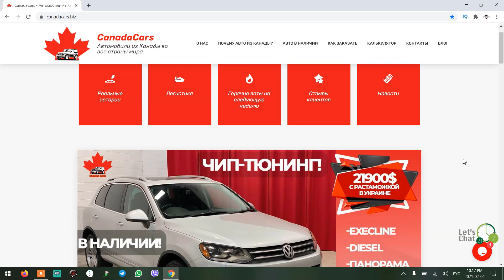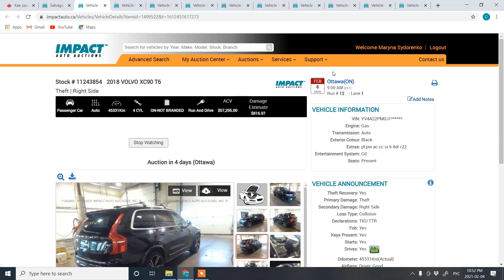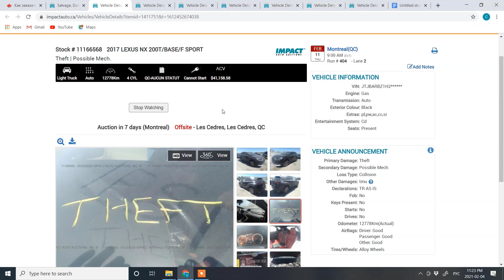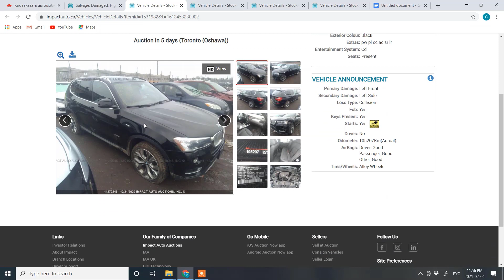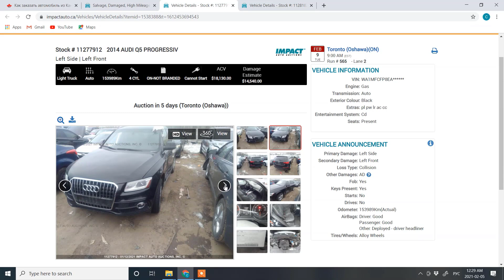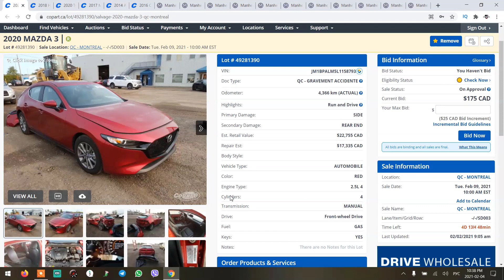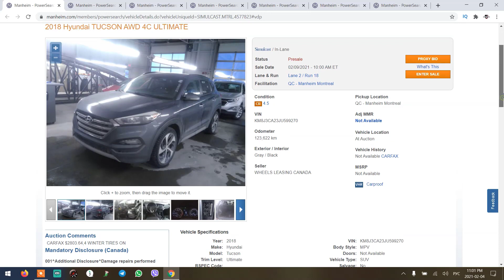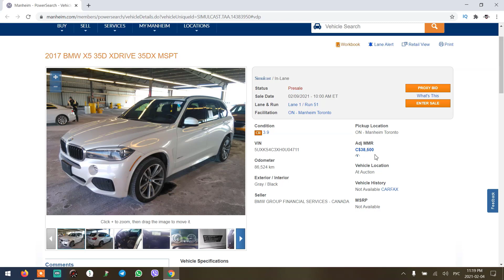Копарт, импакт авто, Манхейм Канада - обзор горячих лотов с 8.02.2021